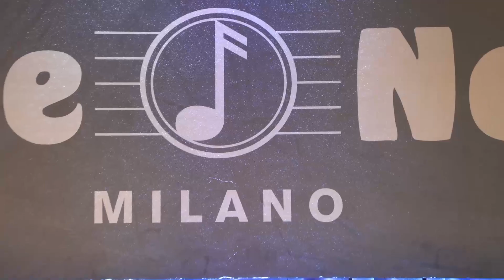BLU NOTE FINE STAGIONE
Serata di chiusura della stagione ufficiale del Blu Note a Milano con il resoconto positivo dell Amministratore Delegato Andrea De Micheli e il Direttore del Blu Note Daniele. Nella Festa si è esibita la bravissima Pianista Americana Rachel Eckroth intervistata da Marco Ciapparelli